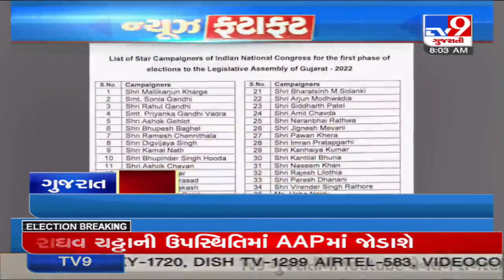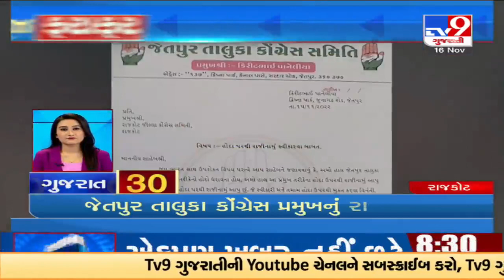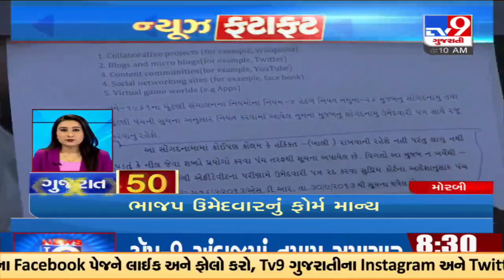Top News Stories From Gujarat | 16-11-2022 | TV9GujaratiNews